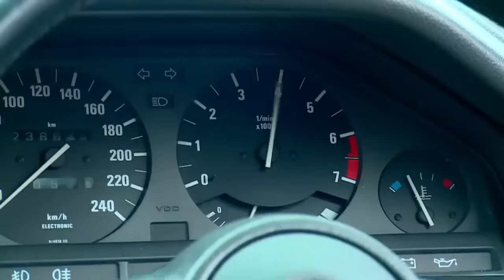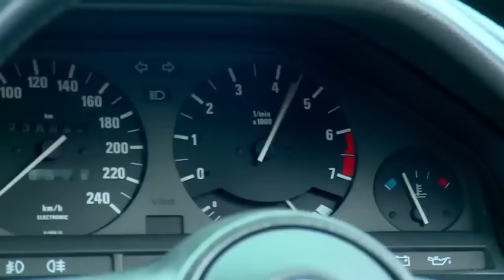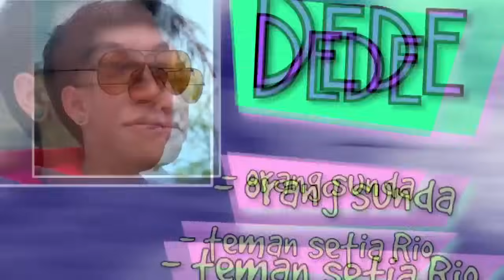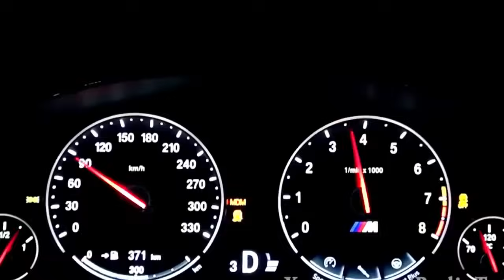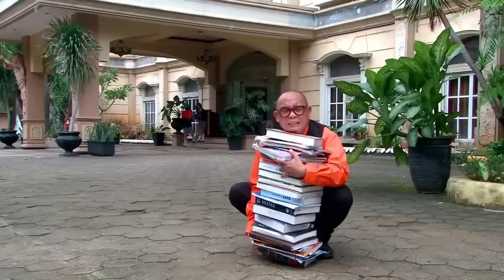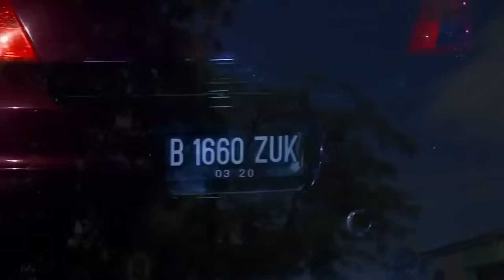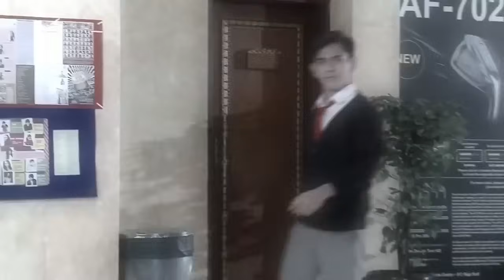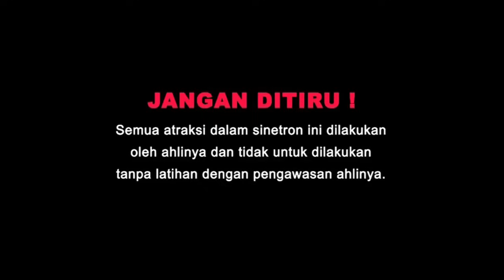FTV Rayn Wijaya,Rangga Azof & Akina Fathya Kids Gaul Jaman Now